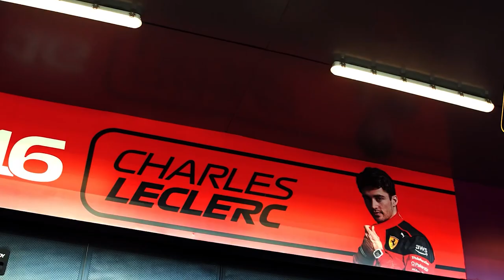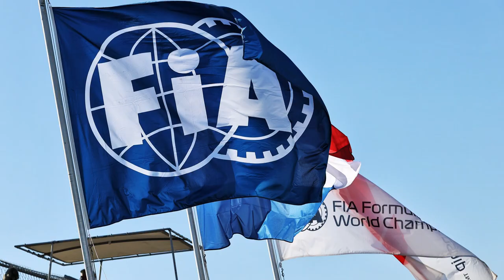Why Red Bull Have Destroyed Mercedes & Ferrari In 2023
Red Bull Racing with their superstar driver Max Verstappen have crushed everyone in the 2023 F1 season winning almost every race so far this season but just how has this situation come about? Well in this video I will be taking a look at how Red Bull have built such a brilliant RB19 machine but also how Ferrari & Mercedes' 2023 cars were just not up to standard for drivers such as Charles Leclerc & Lewis Hamilton to fight Verstappen for the drivers championship.

Here is the article explaining in more detail Red Bull's DRS advantage

Credit to XPB Images for any images shown during this stream